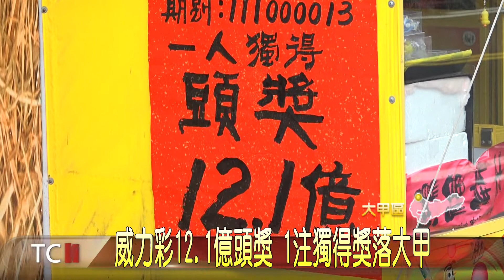威力彩12.1億頭獎 1注獨得獎落大甲-大台中新聞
連槓32期的威力彩，頭彩獎金累積12.1億元，終於在14號晚間，由台中市大甲區蔣公路上的彩券行開出，並且是一人獨得，店家接獲通知後，也開心的放起鞭炮慶祝，不過由於彩券行就位在鎮瀾宮附近，來往的遊客很多，因此業者也不清楚到底是在地人，還是外地客中頭獎。